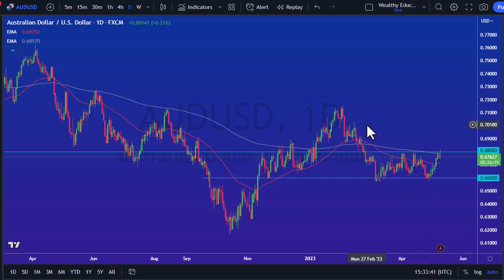AUD/USD Technical Analysis Today | AUDUSD Exchange Rate | AUD/USD Forecast May 11, 2023 | DailyForex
DailyForex experts provide every day the most updated AUD/USD technical analysis.